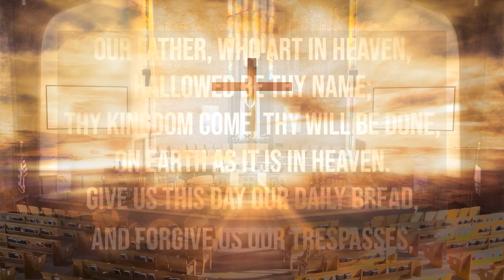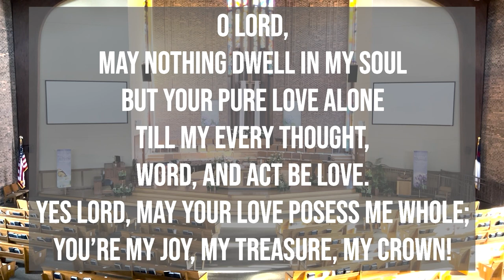Daily Devotions [Monday, May 23rd]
Resource: “A Guide to Prayer for All Who Seek God” by Reuben P. Job and Norman Shawchuck, Upper Room Books, 2003. Available at Cokesbury.com